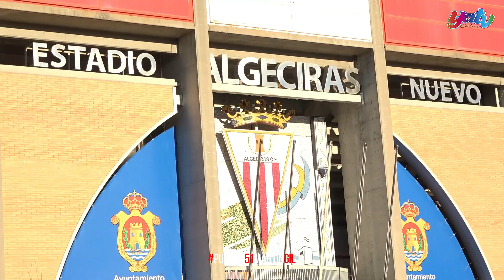Peticion al algeciras C.f para que Puerta 51 pasa a llamarse Martin Gil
Hoy os traemos un reportaje muy "Especial", nos hemos ido a la puerta 51 del estadio el nuevo Mirador del Algeciras C.F. para hablar con el presidente de la Peña Cultural La Bufanda Algecirista Martín Gil , y también con muchos amigos de nuestro querido Martin.